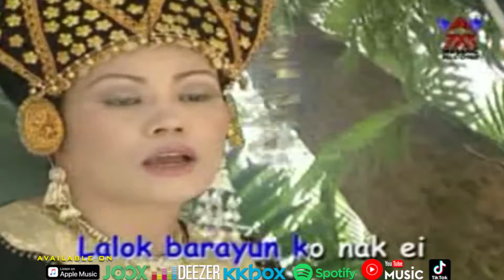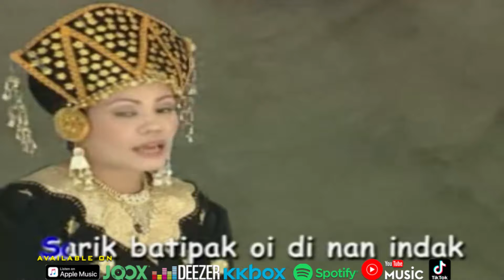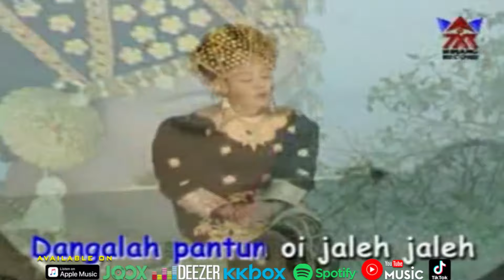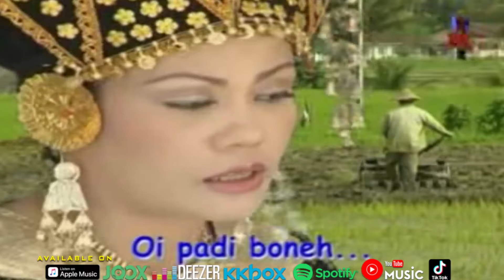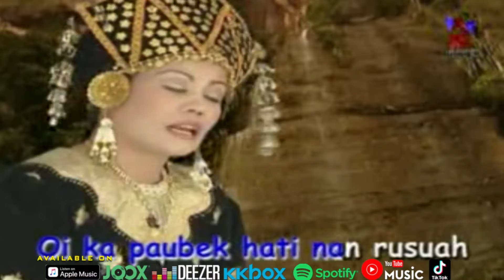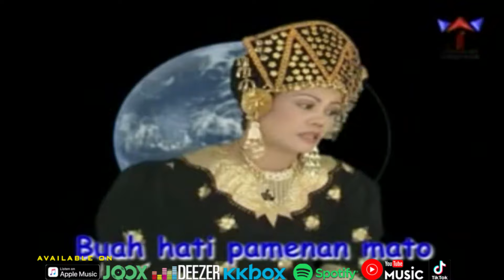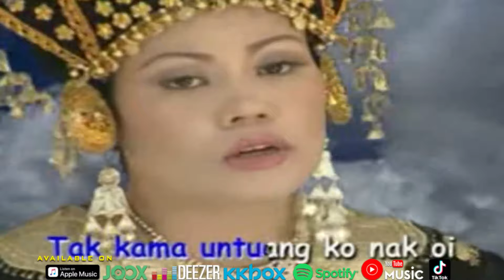Misramolai - Solok Manuai [Official Music Video HD]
SOLOK MANUAI
ARTIS : MISRAMOLAI
CIPT. :

Solok silayo oi cawan pinggan
Barik pitatah batang padi
Kamalah indak ko mak oi
Denai katokan
Sarik tatumbuak ko mak oi
Di badan diri
Lalok barayun ko nak ei
Mandeh buaikan

Sarik batipak oi di nan indak
Makan bakuah aia mato
Oi nan manangih ko mak oi
Sadang batanak
Katokan api ndeh nak ei
Nan indak nyalo
Litak tulang den ko mak ei
Oi kok tulang denai

Dangalah pantun oi jaleh jaleh
Kok lai karaso di dalam hati
Mamak manggantang ko mak oi
Oi padi boneh
Nan salibunyo ko mak oi
Agak’I kami
Litak tulang den sanak ei
Kalai co iko
Oi ka paubek hati nan rusuah
Dangalah pantun ko candonyo
Oi sadang bansaik sanak ei
Bajalan jauah
Diayun Langkah ko nak ei
Jo aia mato
Lalok barayun ko nak oi
Mandeh buaikan

Oi anak kanduang
Dunia akhiraik
Buah hati pamenan mato
Oi malang untuang ko nak ei
Kito nan bansaiak
Tak kama untuang ko nak oi
Oi ka dibao
Lah kian sayuik ko nak ei
Kamari bedo